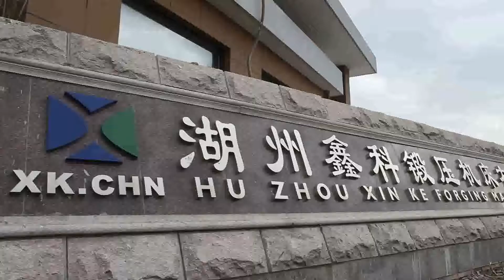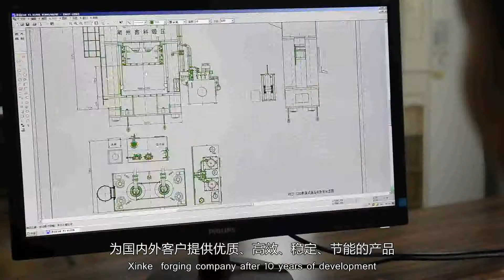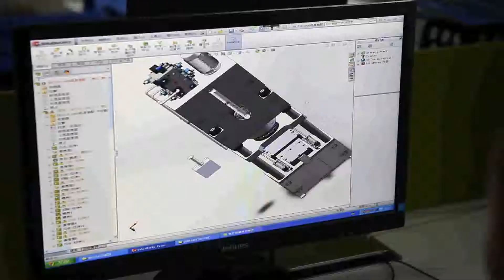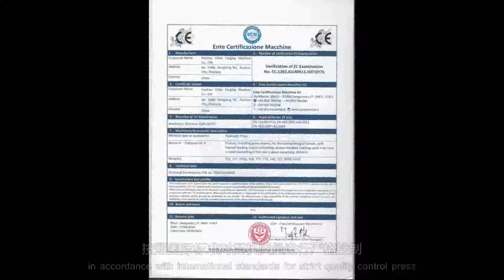Xinke specialized in manufacturing Hydraulic Press